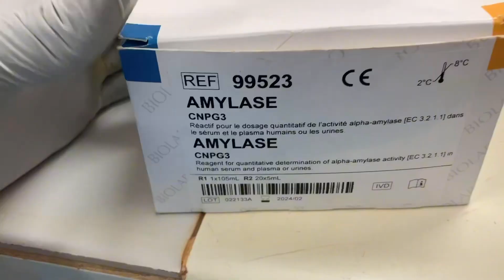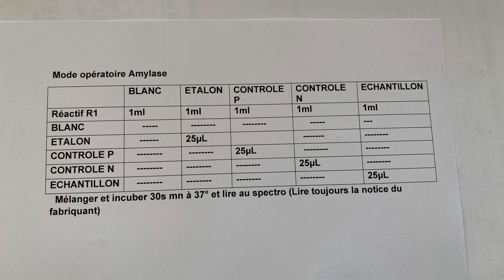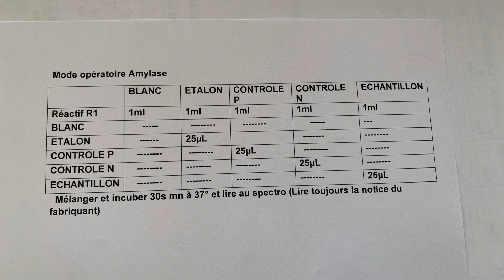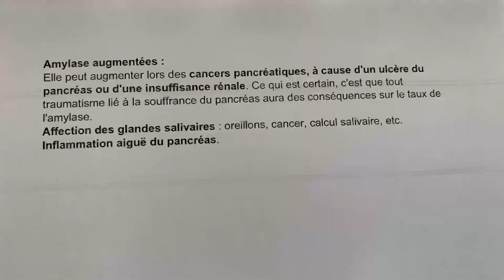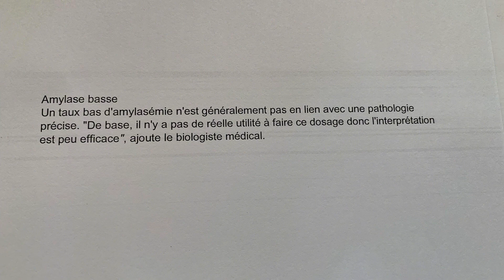Dosage plasmatique de l amylase ( tout savoir )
L'amylase est une enzyme présente dans le suc pancréatique et la salive. Elle intervient au niveau de la digestion et prend en charge la dégradation des macromolécules d'amidon afin de les métaboliser en molécules plus petites, telles que le maltose.